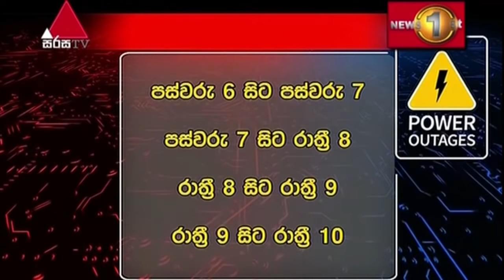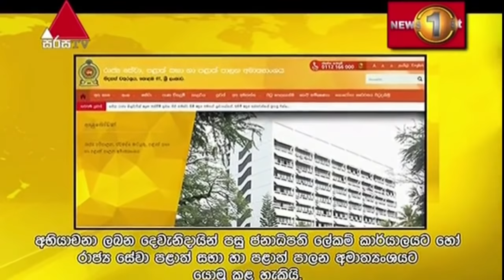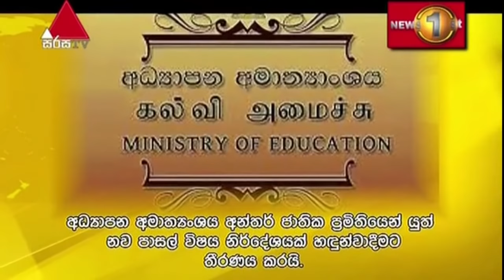News 1st: Breakfast News Sinhala | 2020/08/19